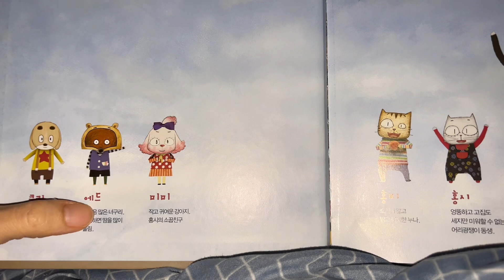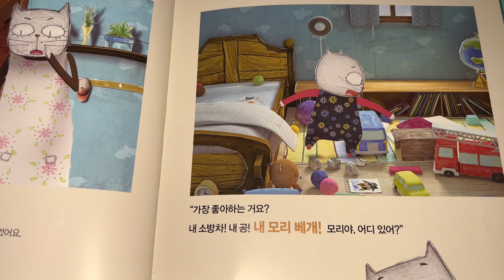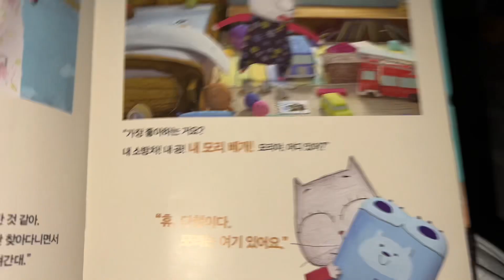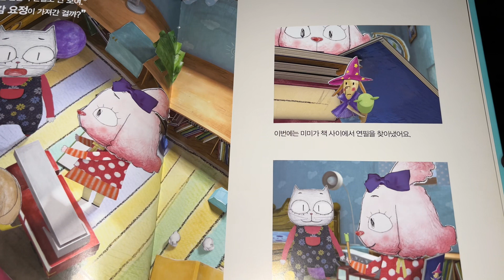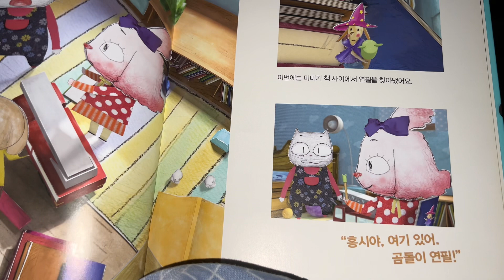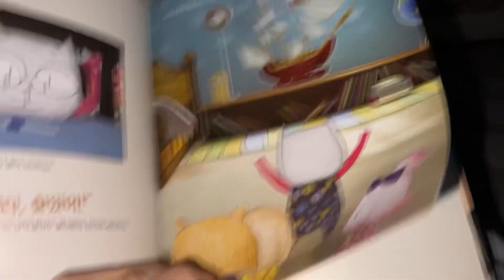[챡브이로그] 구름빵 뒤죽박죽 방 치우기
백희나 김향수